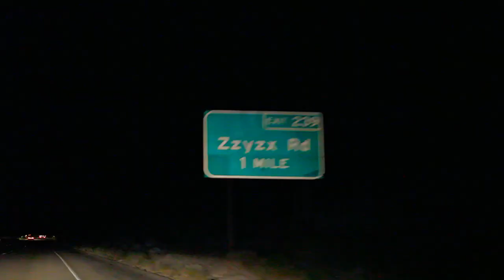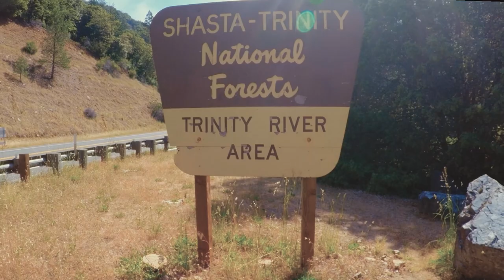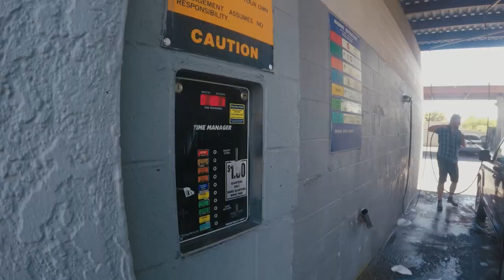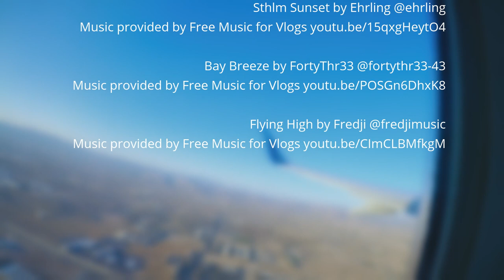USA Road Trip 2016 - Westcoast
Roadtrip durch den Westen der USA.
Mai bis Juni 2016

Five Hours - Deorro

Boost by Joakim Karud @joakimkarud

Sthlm Sunset by Ehrling @ehrling

Flying High by Fredji @fredjimusic